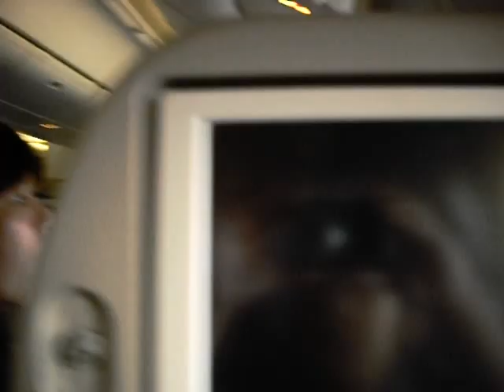Korean Air Boeing 777-300 landing in Seoul Incheon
Korean air B777-300 KE642 HL7573 landing in Seoul Incheon from Singapore Changi at about 8:35AM local time

My name : wong_weising28/singapore_aviationspottin­g